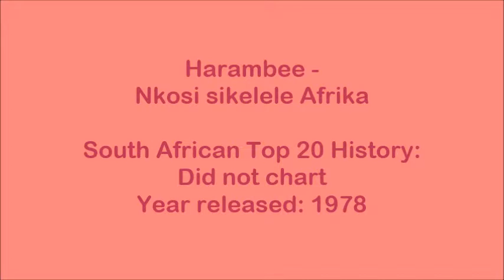Harambee - Nkosi sikelele Afrika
Harambee (aka Kenny Henson’s Harambee) was a South African group formed in 1978 in Johannesburg for a one-off recording project. Harambee means “spirit of togetherness”. Members of the group were:

• Kenny (aka Ken E) Henson – guitar, vocals
• Ramsay Mackay – bass, vocals
• Colin Pratley – drums
• George Wolfaardt – bass
• John Oakley-Smith – piano
• Gabriel Mzaibako – sax
• Margaret Modiselle – vocals
• Rheta-Louise Malherbe – vocals

This song is off the album “Giving A Little Away”, released in 1978.